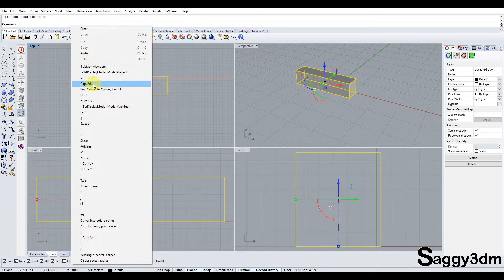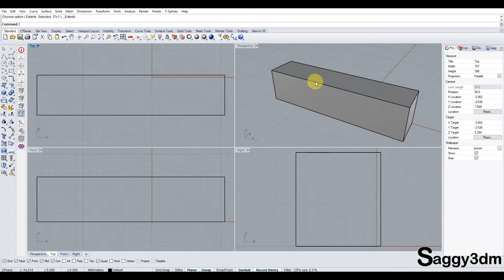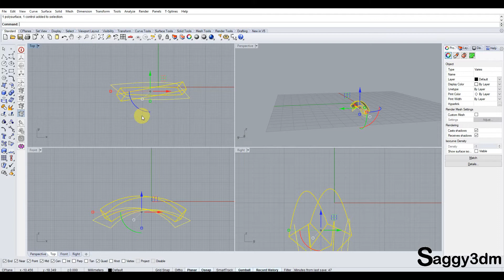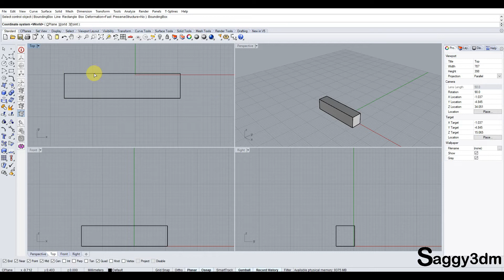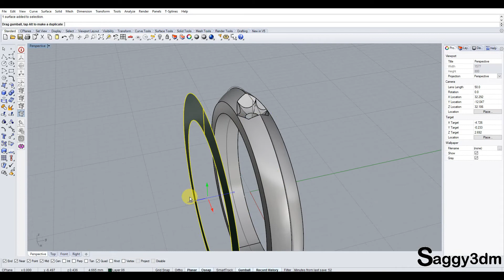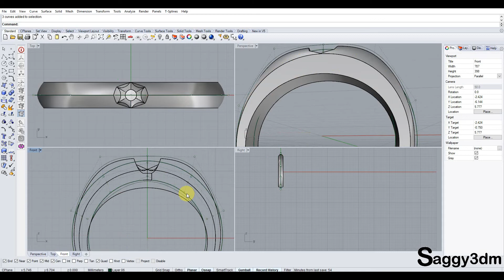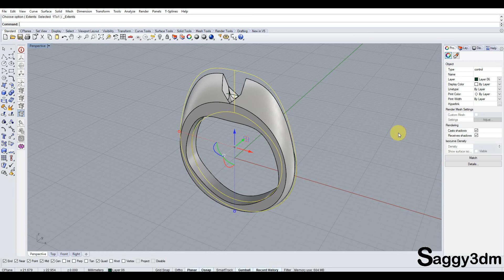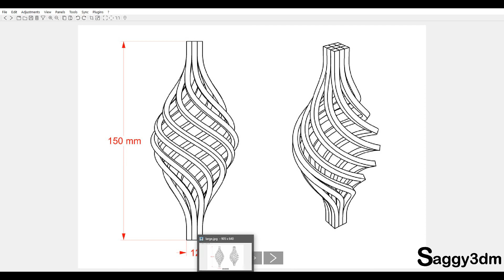Rhino Basics in Hindi - 15. Cage Edit Command and tricks -2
Hi Friends,

Today we will learn Cage Edit Command 2nd part and another tricks.